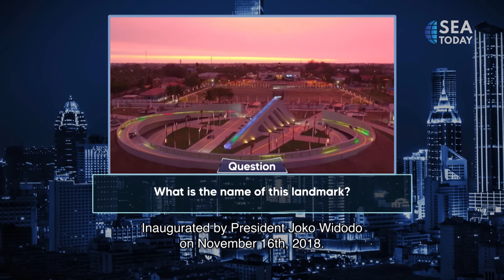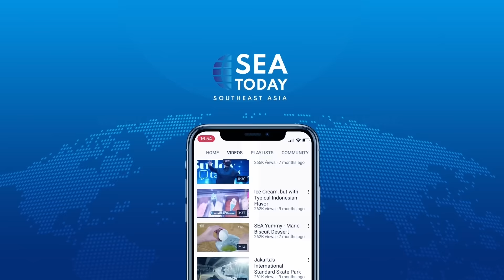NGONTEN - Babak Akhir Duel Ardit Erwandha & Alfirda Alifia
NGONTEN adalah singkatan dari Ngobrolin Tentang Nusantara atau Berbicara Tentang Indonesia.

Berbagai talkshow yang membahas dan memberikan informasi tentang budaya Indonesia dan ragamnya dalam bahasa, kuliner, musik, dan instrumen dalam bentuk game show.

Dipandu oleh Imam Darto menampilkan dua bintang tamu di setiap episode.
NGONTEN stands for Ngobrolin Tentang Nusantara or Talking About Indonesia.

A variety talk show discussing and giving information about Indonesian culture and its variety in language, culinary, music, and instruments in a form of a game show.

Hosted by Imam Darto featuring two guest stars in every episode.